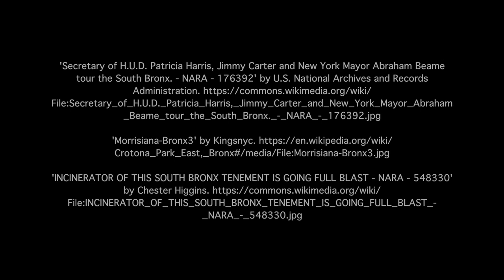Ed Logue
In this interview with Harvard historian Professor Liz Cohen, learn about Ed Logue’s remarkable career and what it tells us about the history of 20th century urban renewal.